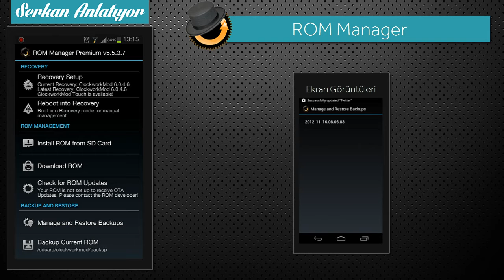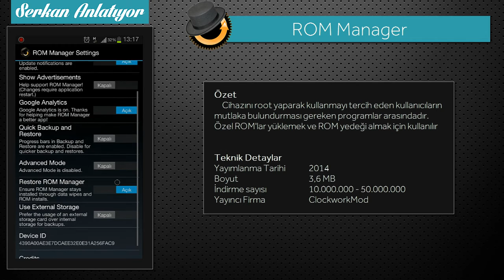Ücretli Android Uygulamaları - ROM Manager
ROM Manager
Özet
     Cihazını root yaparak kullanmayı tercih eden kullanıcıların mutlaka bulundurması gereken programlar arasındadır. Özel ROM'lar yüklemek ve ROM yedeği almak için kullanılır

Teknik Detaylar
Yayımlanma Tarihi 2014
Boyut   3,6 MB
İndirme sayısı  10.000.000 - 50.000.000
Yayıncı Firma  ClockworkMod